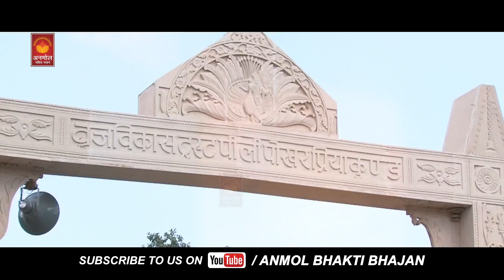आ करले कलेवा नन्दलाल | Teena Khan | New Radha Krishan Jhanki Bhajan 2022 | Special DJ Song 2022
Song - आ करले कलेवा नन्दलाल

Singer - Teena Khan

Writer - Kamal Singh Puthi

Lable - Anmol Bhakti Bhajan